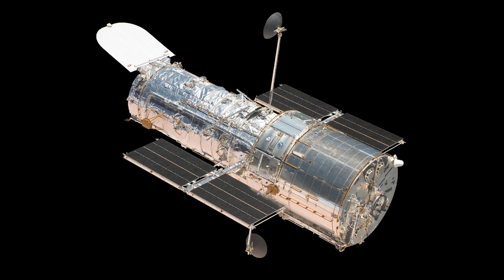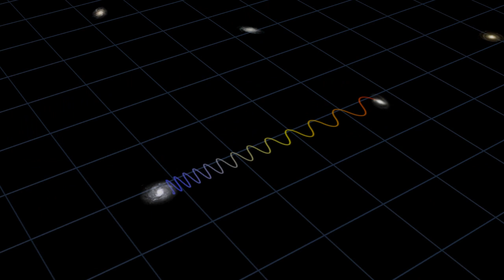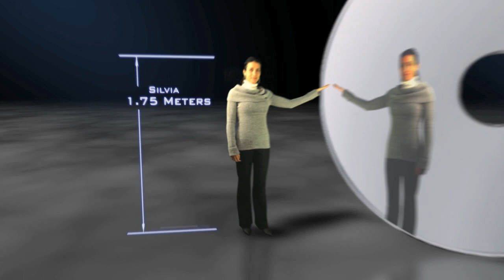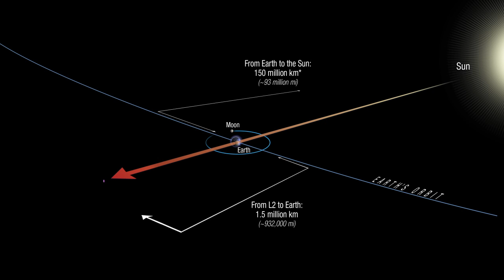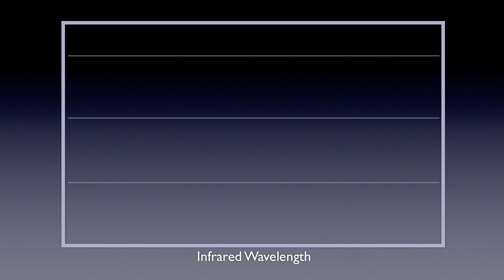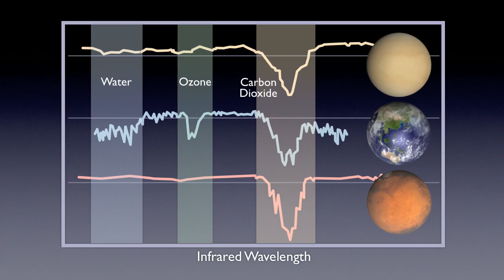Seeing Beyond: The James Webb Space Telescope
This was originally produced as a talk to be given by people at the Institute to discuss and introduce JWST.  I was asked to turn this into a video based on a Keynote presentation.  This is what I came up with.  Special thanks to Stephanie Smith who created the original Keynote slideshow.